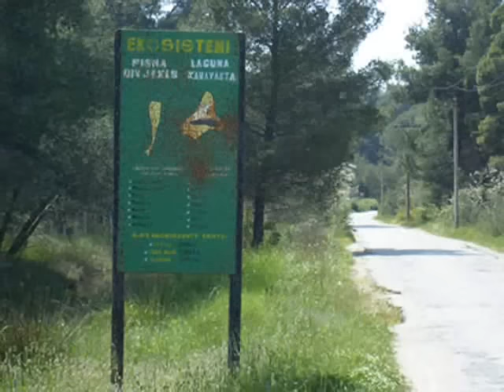Fryn Veri (lushnje)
keng shum e bukur e zones se myzeqese